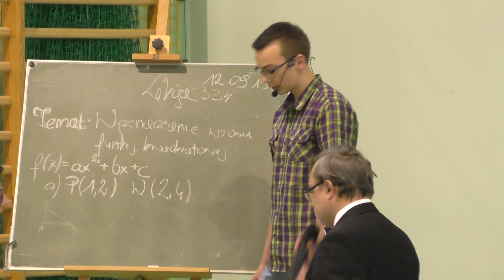90 lecie szkoły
Krótka relacja z obchodów 90 lecia Zespołu Szkół nr 6 im. Karola Brzostowskiego w Suwałkach - 21 października 2016r.